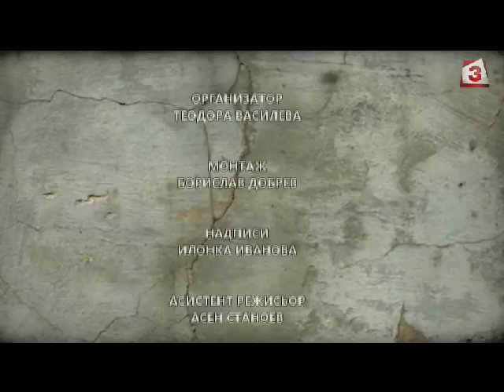"Офанзива с Любо Огнянов" на 17.03.2018 - гост Цветлин Йовчев